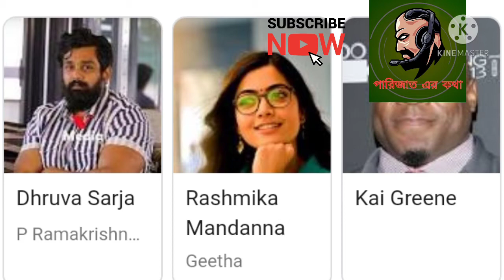পারিজাত এর ক্থাPOGARU FILM REVIEW#BENGALI REVIEW#